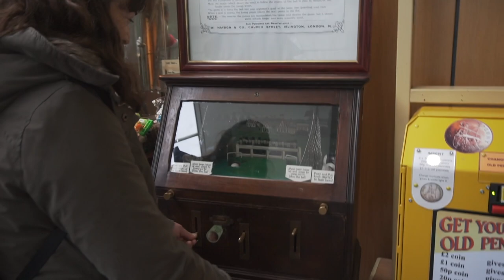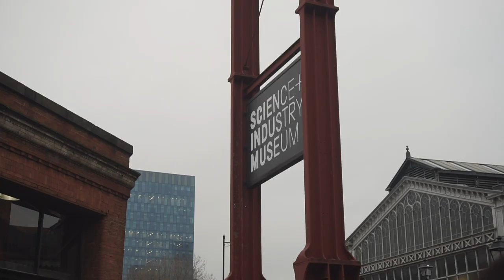Buscando al Kun en Manchester